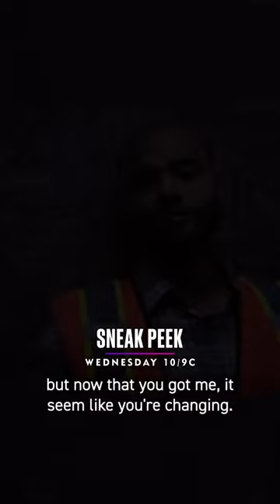will Zatima’s love last forever? 💜 Watch the Zatima sneak peek Wednesday 10/9c on BET!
Catch more Tyler Perry's Sistas on BET

The Tyler Perry's Sistas Official YouTube Channel is the best place to see BET's Tyler Perry's Sistas on YouTube!